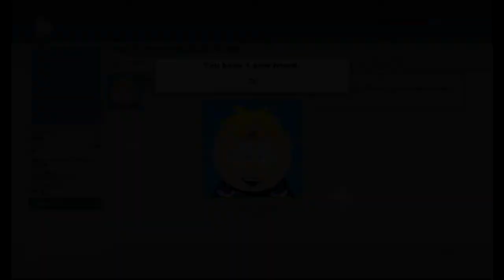South Park The Stick of Truth - Part 1 | DOUCHEBAG IS MY NAME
He who controls the stick, controls the Universe! This is South Park The Stick of Truth!